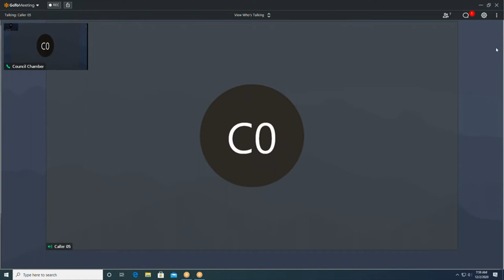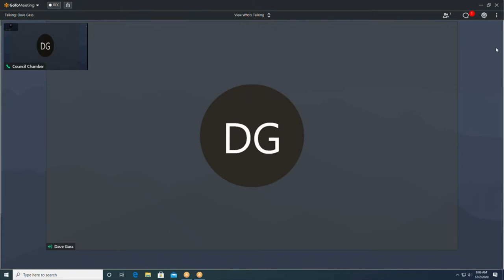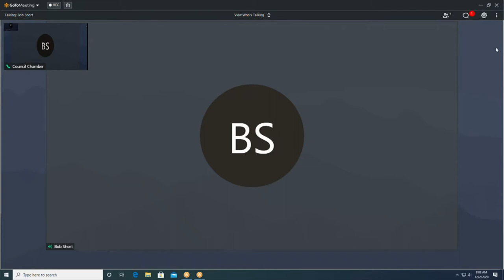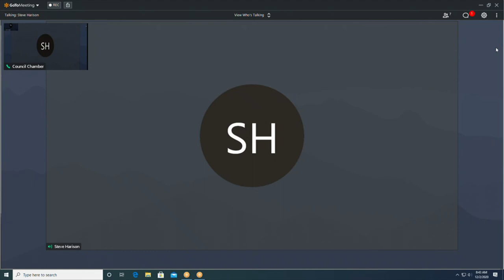Redevelopment Authority 12022020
REDEVELOPMENT AUTHORITY - 7:45 AM
828 Center Avenue, Sheboygan, WI